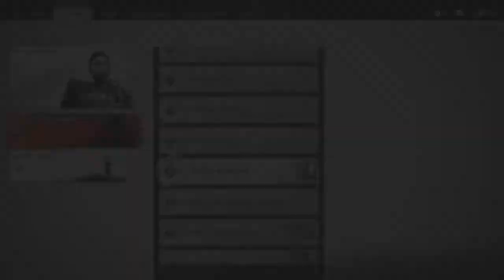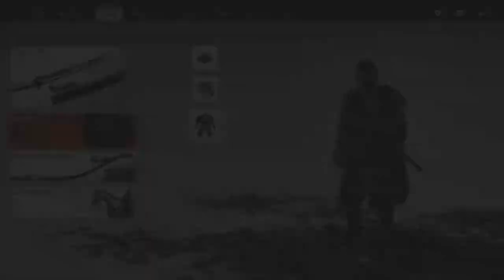Ghost of Tsushima pt30 - Side Quest pt5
This is my playthrough of Ghost of Tsushima with commentary.